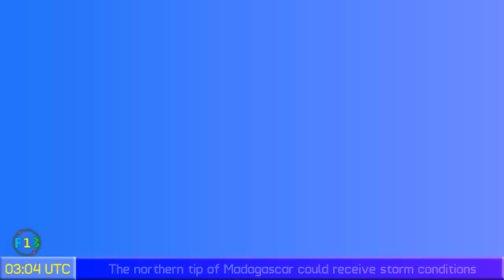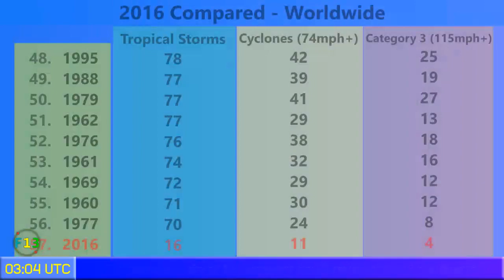Cyclone Fantala a borderline Category 5 storm - Update 1 (April 17, 2016)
Cyclone Fantala is officially a 155mph Category 4 storm (though a Category 5 using Force Thirteen's new Satellite Analysis System)
The storm could significantly affect the northern tip of Madagascar, and further down the line may affect Mauritius or Réunion and their associated islands.